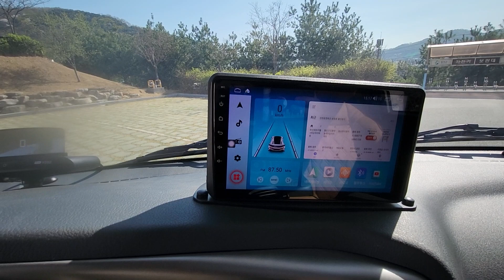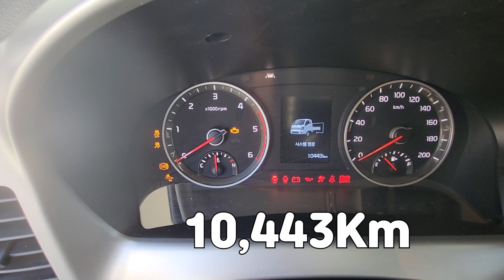FULL 옵션+ 1000만원 튜닝 배이런 640+의 끝판왕~!! 중고캠핑카 판매합니다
주소 : 경상북도 칠곡군 왜관읍 2산업단지2길 24-13 에프에프캠핑카